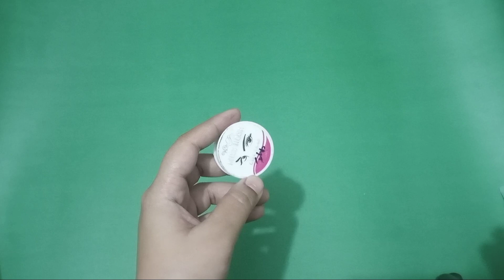Miss Rose cake eye liner review